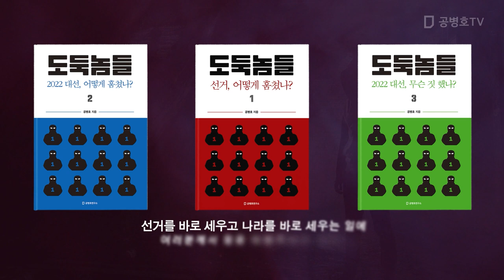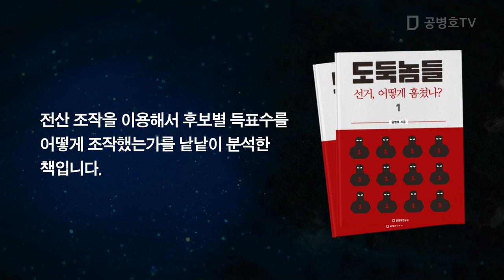당대표 경선, 의미 / 3.8 당대표[공병호TV]